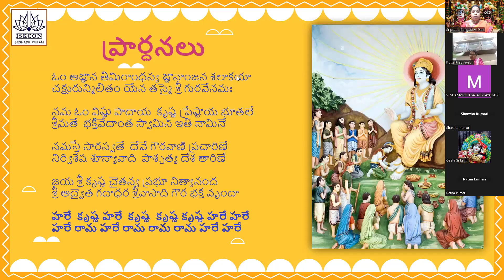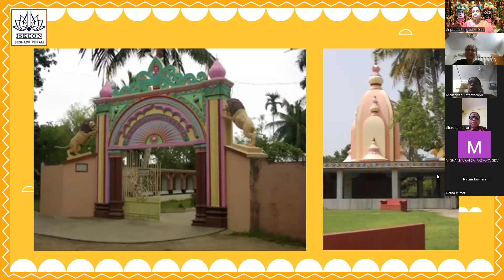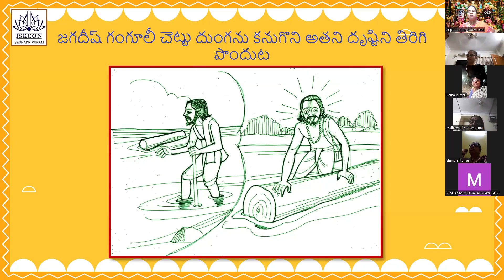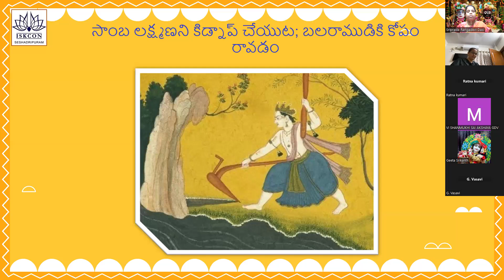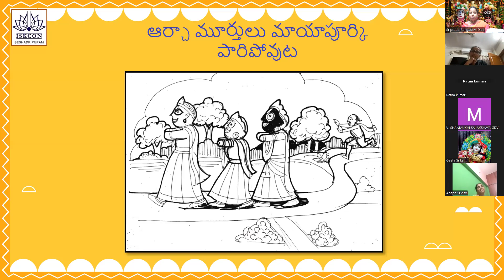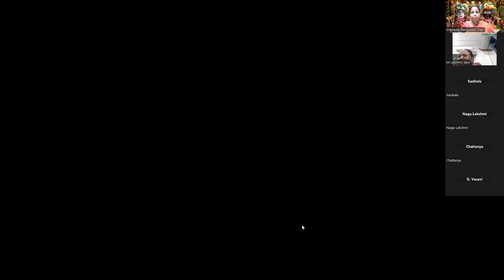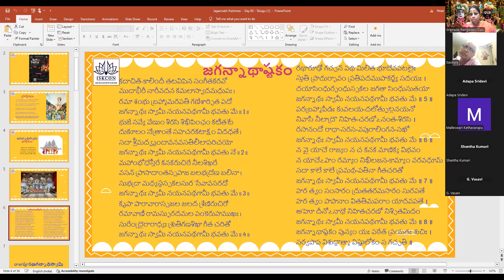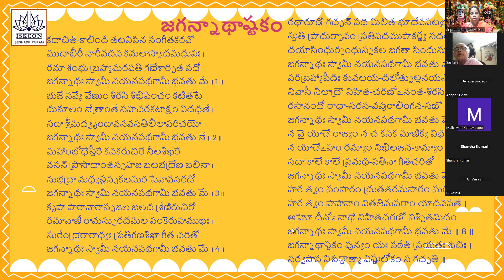Pastimes of Rajapur Jagannath|History of Rajapur Jagannath|Pastimes of Lord Jagannath|Ratha Yatra 24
Pastimes of Rajapur Jagannath|History of Rajapur Jagannath|Pastimes of Lord Jagannath|HG Sriprada Rangadevi dasi

🔊🔊🔊శ్రీల ప్రభుపాదుల వారి పుస్తకాలని తెలుగులో అధ్యయనము చేయడానికి గొప్ప అవకాశము🔊🔊🔊

సోమవారము నుండి శనివారము వరకు ప్రతీ రోజు 8pm-9pm శ్రీమద్ భాగవతము( భాగవతామృతము ) సెషన్ వుంటుంది.

ప్రతి గురువారము శాస్త్ర అధ్యయనము( శ్రీల ప్రభుపాద small books)సెషన్ వుంటుంది.

జూమ్ డీటైల్స్ కోసం ఈ క్రింద గ్రూప్ లో జాయిన్ అవ్వగలరు.

Speaker : HG Sriprada Rangadevi dasi.